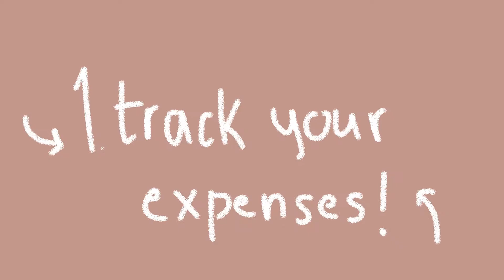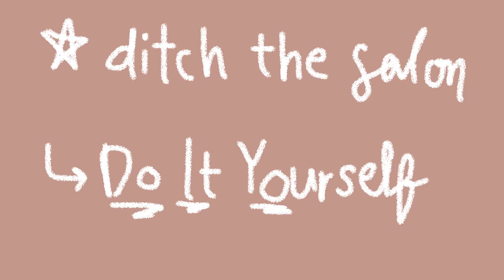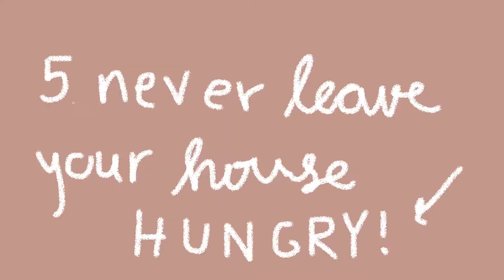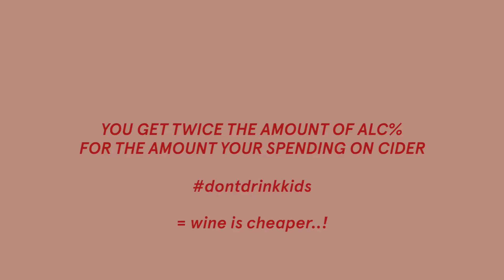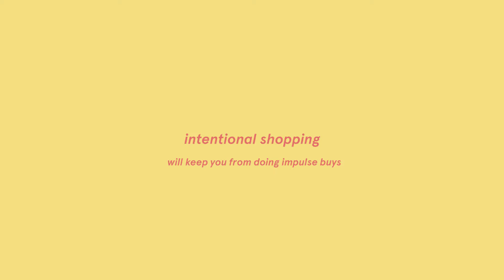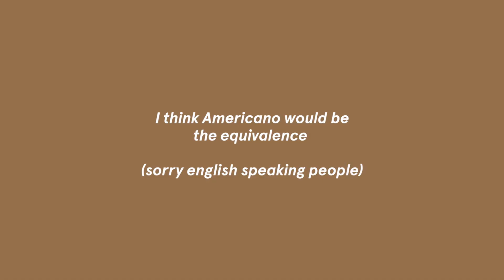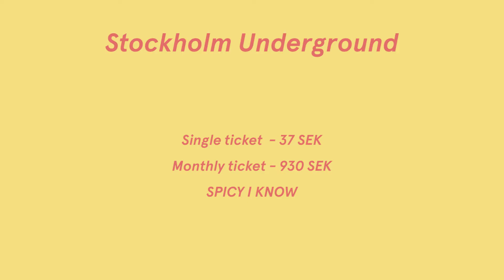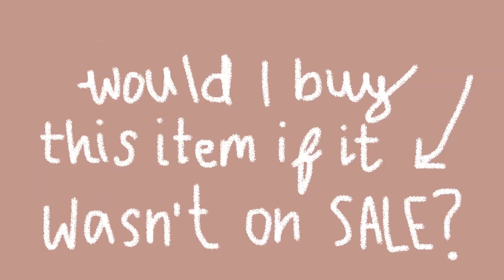how to save money when you're broke af * broke girl diaries *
I think we have all been there. Working for minimum wages and trying to make ends meet, or saving up for that big event or for a house?
I hope you like my advice :) if you like this, make sure you click the thumbs up down below cause your girl needs it. hehe

what’s your name? evelyn
what’s your instagram? @evelynaira
how old are you? 26 (born in 1994)
how tall are you? 168 cm (5'6)
what’s your ethnicity? filipino,bolivian, swedish
what equipment do you use to film?
 ➭  main camera (vlogging): panasonic lumix gx800
 ➭  12-35mm panasonic lumix lens